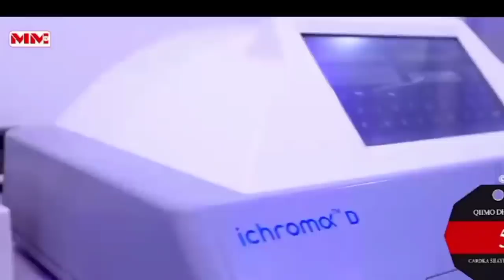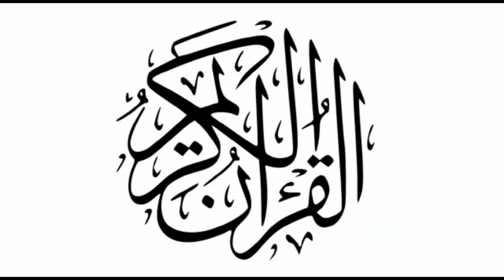Wararkii u danbeeyey Somaliland Duqa Berbera oo Ceebeeyey Magaalada Dagaalka Itoobiya Shiikh la dila